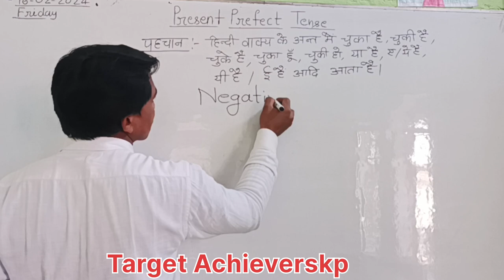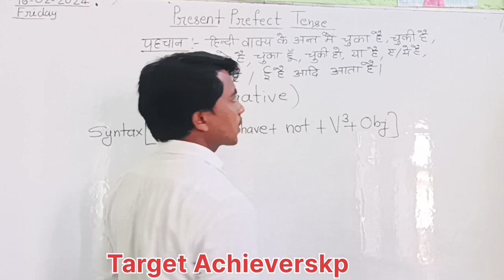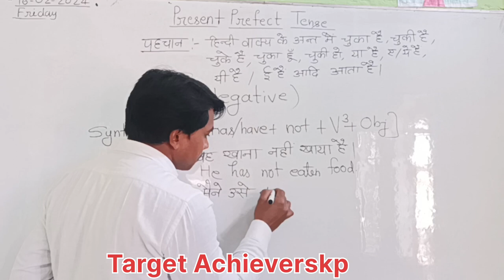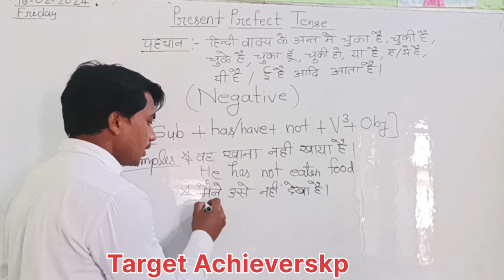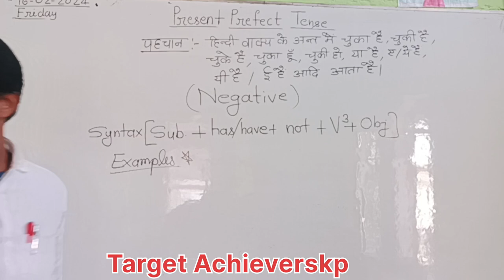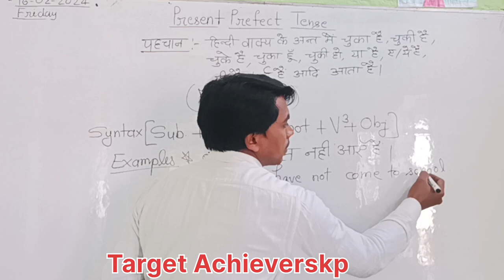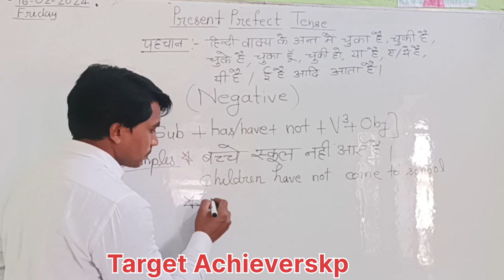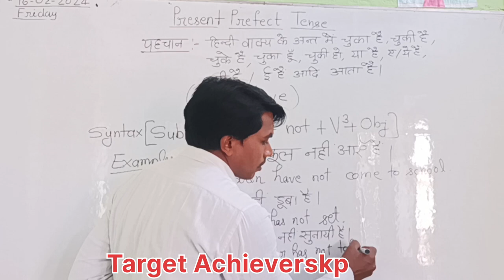Present Perfect Tense (Negative ) present perfect Tense # Negative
Past Continuous Tense | अपूर्ण भूत काल transaction Interrogative and Int.Neg.

Friends, in today's video, you will log in to interrogative sentences of past continuous tense.

Interrogative sentences in hindi

Future Continuous tense अपूर्ण भविष्य काल (Interrogative, Int+Neg)

: Future Continuous Tense (Negative) अपूर्ण भविष्य काल video exampleFuture Continuous Tense ll (Negative) futuretense video example englishlovers​​

All tenses
• Past tense
• Future tense
• Present past and future tense
• English tenses
• Tenses in english
• Tense spoken english tense
• All english tenses in hindi and english
• Tenses rules
• English tenses

Future Continuous Tense (Positive) ।। Future Continuous tense exampls